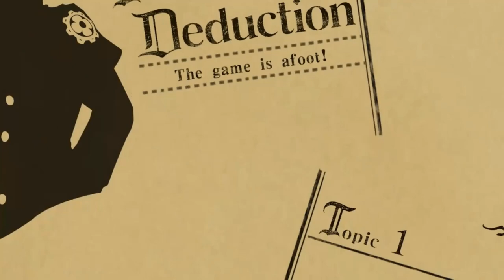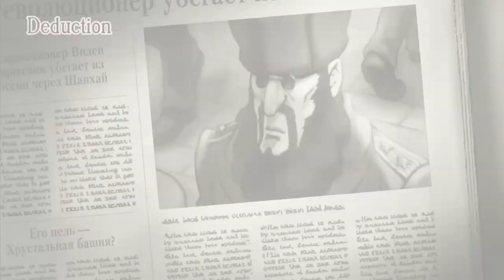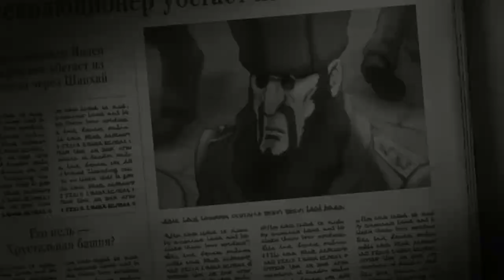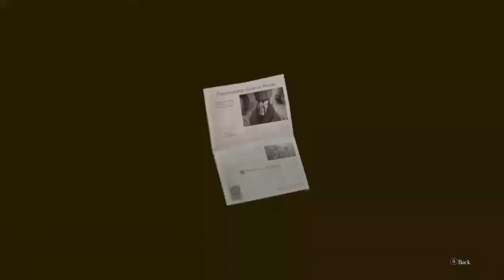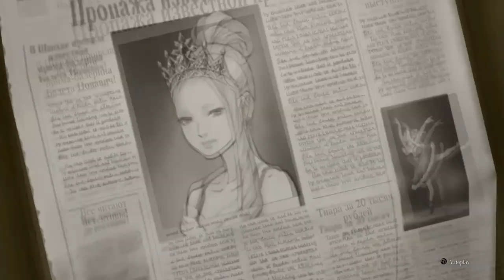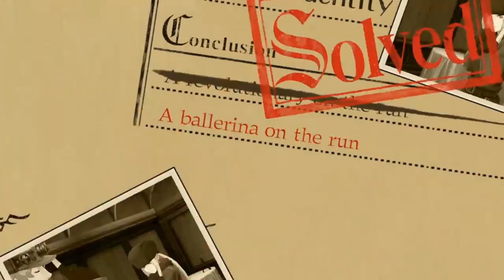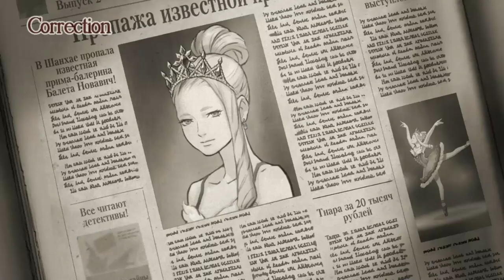Secret Disguise! Let's play Great Ace attorney ( Episode 5 )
Mr.Justice and I have decided to do a let's play of the Great Ace Attorney.
I've been a long time Ace attorney fan and I was really looking forward to playing this game. Mr.Justice has created a great opportunity for this and we had a lot of fun. I hope you enjoy this let's play as well.

Mr.Justice's discord:
Mr. Justice#2016